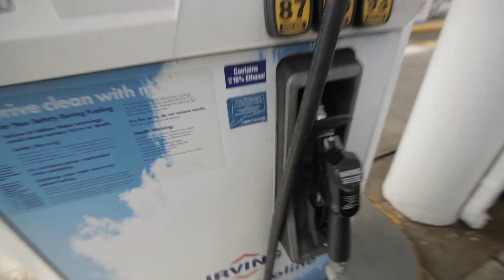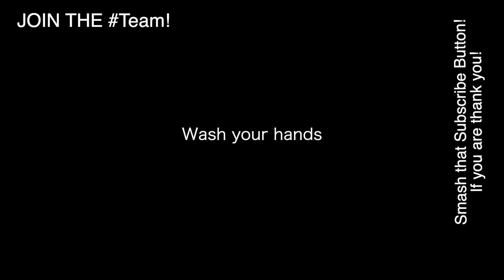This was the best Idea | Can Am X3 Turbo | Dirt Bike | VLOG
Jayden's first time on the trail. Watch and learn